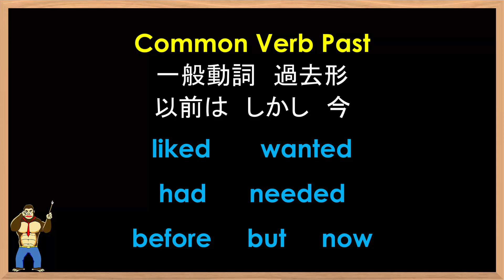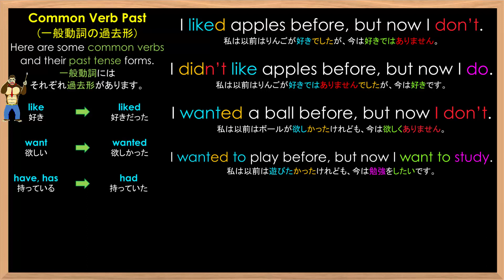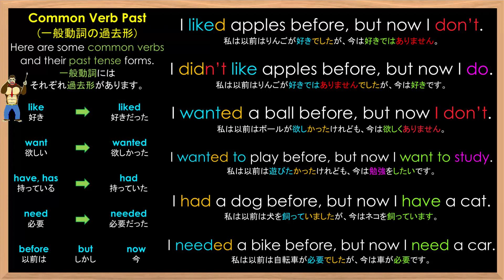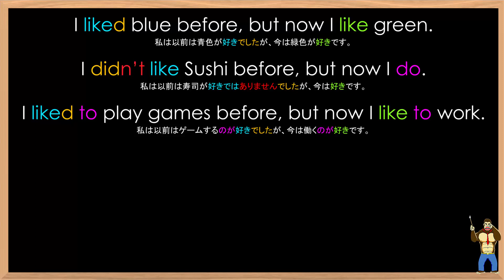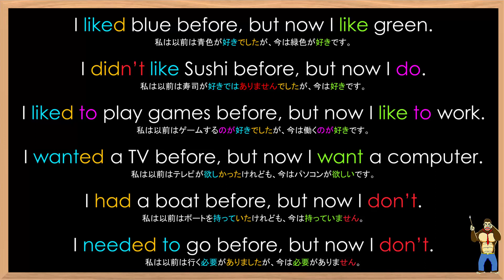Grammar Lesson #136 liked wanted needed had文法のレッスン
In this video, we will review the grammar points and some examples for liked wanted needed had.

このビデオではliked wanted needed had (好きでした、ほしかった、必要でした、持っていました)の文法のレッスンと例文の練習します。

For more practice with this lesson or other lessons and tests, please

もっと練習したかったら、 へ行けば14000以上のレッスンとテストを利用して楽しく学べます。